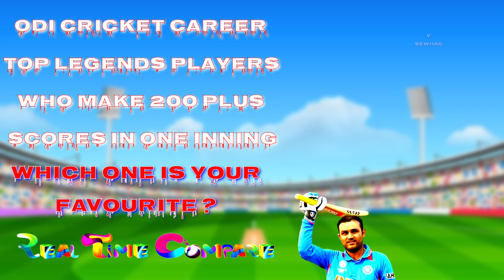ODI CRICKET CAREER RECORD OF 200+ SCORES IN ONE INNING BY A BEST PLAYER.WHICH ONE IS YOUR FAVOURITE?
Dear Viewrs  Assalamoalaikum.
HOPE YOU ARE IN GOOD CONDATION OF HEALTH.
Dear Viewrs You can Watch Comparison Videos in this Channel.
Between Players..(Btasman,Bowlers,wicket Keeper,All Rounder,Captian. )
Between Games.
Between Yours Fovourite as You Commesnts.

Flow My Channel. ( REAL TIME COMPARE )